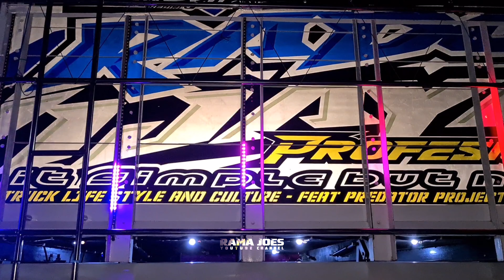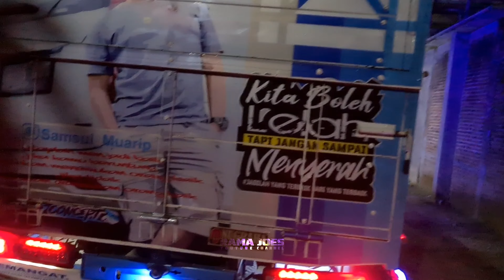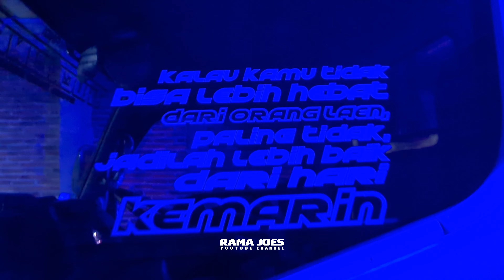Truk Canter Mbois Rwj Audio di Karoseri PREDATOR PROJECT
Denger denger truk rwj sudah habis biaya 35 juta lurr..

Sekedar hiburan luur..

𝙉𝙊𝙏𝙀: 𝙈𝙖𝙖𝙛 𝙖𝙥𝙖𝙗𝙞𝙡𝙖 𝙠𝙪𝙖𝙡𝙞𝙩𝙖𝙨 𝙫𝙞𝙙𝙚𝙤 𝙙𝙖𝙣 𝙖𝙪𝙙𝙞𝙤 𝙞𝙙𝙖𝙠 𝘽𝙖𝙜𝙪𝙨, 𝙠𝙖𝙧𝙚𝙣𝙖 𝙨𝙚𝙢𝙪𝙖 𝙥𝙧𝙤𝙨𝙚𝙨 𝙧𝙚𝙘𝙤𝙧𝙙𝙞𝙣𝙜 𝙙𝙖𝙣 𝙚𝙙𝙞𝙩𝙞𝙣𝙜 𝙫𝙞𝙙𝙚𝙤 𝙝𝙖𝙣𝙮𝙖 𝙙𝙞𝙡𝙖𝙠𝙪𝙠𝙖𝙣 𝙙𝙚𝙣𝙜𝙖𝙣 𝙥𝙤𝙣𝙨𝙚𝙡 𝙟𝙖𝙙𝙪𝙡 🙏🙏

Terimakasih sudah klik dan nonton video ini!
channel ini lurr untuk mensupport supaya channel ini upload terus video terbaru dan terpopuler 🙏🙏